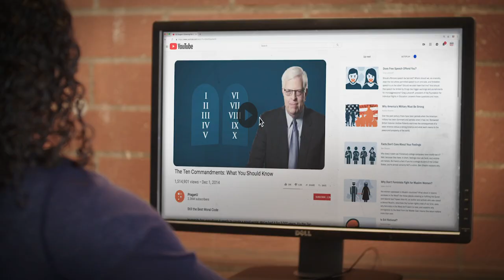No Safe Spaces Trailer